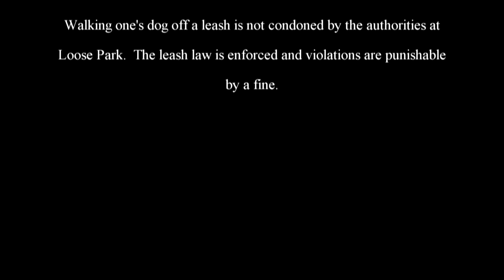The Adventures of Rasta Bowwow - Episode 512 - 10 29 2014